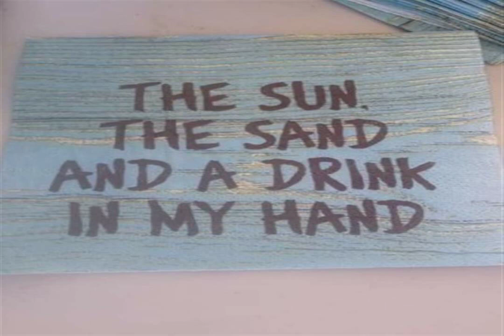ALL IN HORIZON think of darkness XO ANTHEMS serious illusion Happiness requires struggle